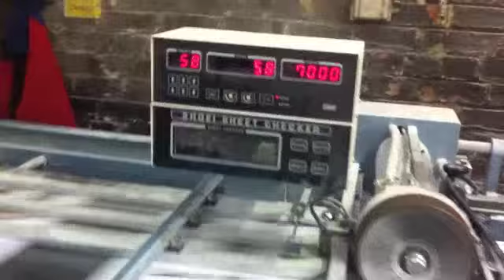USED SHOEI STAR SPK 74 4KTL 2000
USED SHOEI STAR SPK 74 4 KTL
USED FOLDING MACHINE
AGE 2000
4 BUCKLES + 2 ELECTRONIC KNIVES
EXCELLENT WORKING ORDER